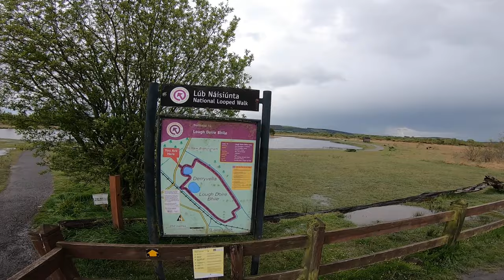Lough Doire Bhile Trail - [2.7k] [60fps]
Filmed: 15/05/2021
Lough Doire Bhile,
Derryvella,
Co. Tipperary,
Ireland